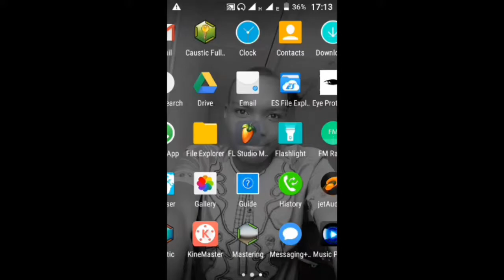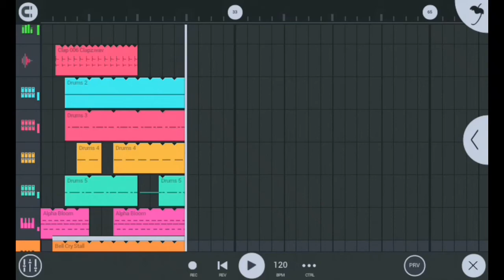I Made trap beat on FL Studio Mobile